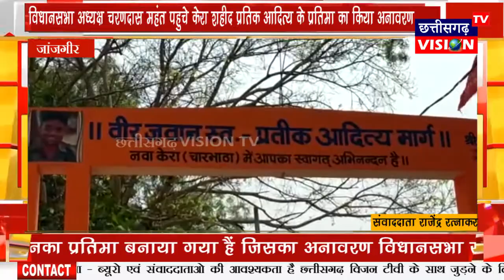Janjgir: विधानसभा अध्यक्ष चरणदास महंत पहुचे केरा शहीद प्रतिक आदित्य के प्रतिमा का किया अनावरण |CGVTV